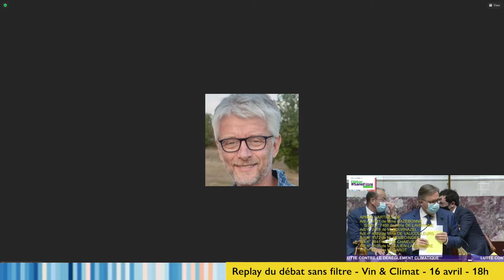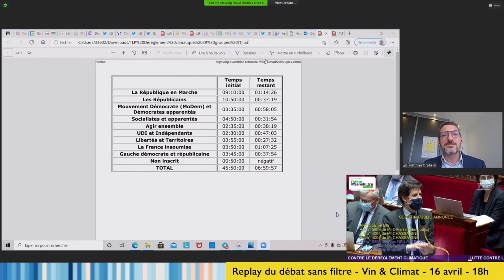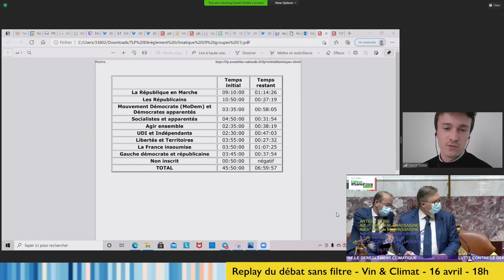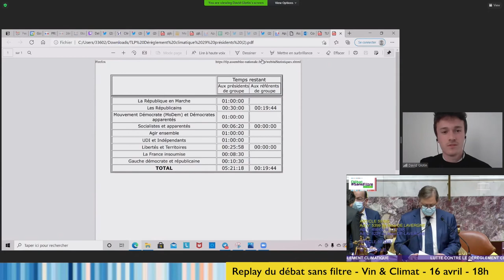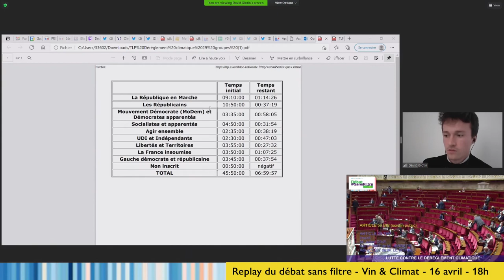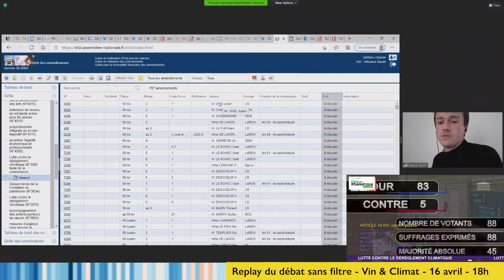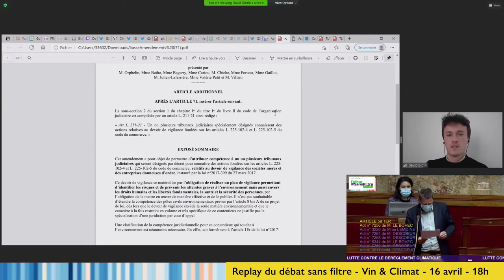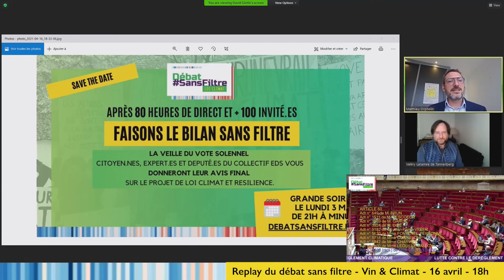Débat sansfiltre – Vin & Climat – 16 avril – 18h30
Vin & climat
Débat animé par Matthieu ORPHELIN
avec
Valéry LARAMÉE DE TANNENBERG, Rédacteur en chef du Journal de l'Environnement, auteur de Menace sur le vin : le défi du changement climatique